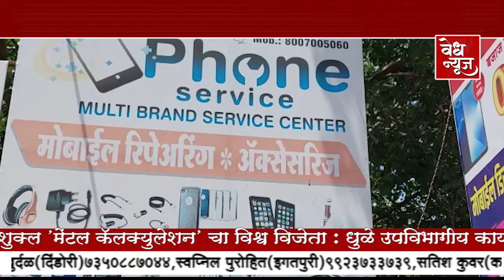तोंडावर पिशवी घालून चोरी /ना.रोड पोलीस ठाण्यापासून हाकेच्या / फोन सर्विस मोबाईल दुकानात पुन्हा चोरी